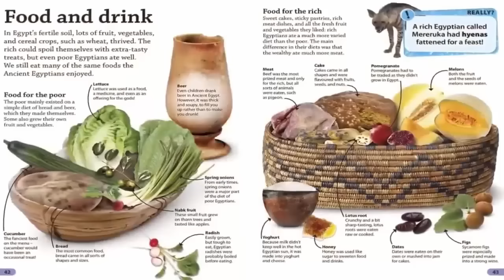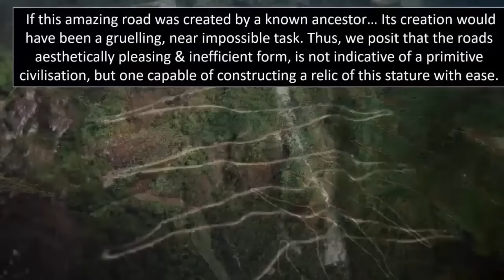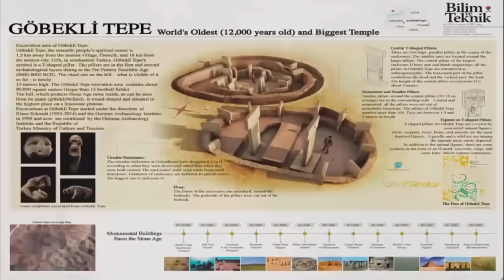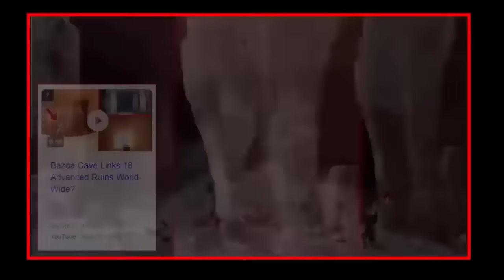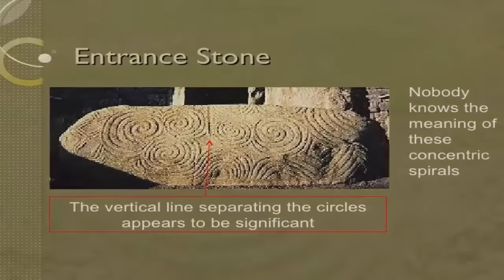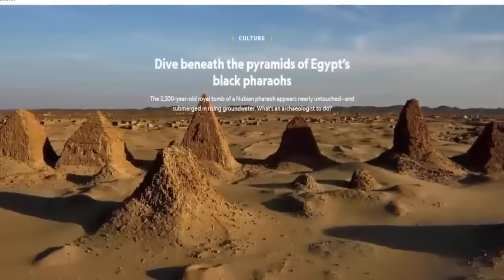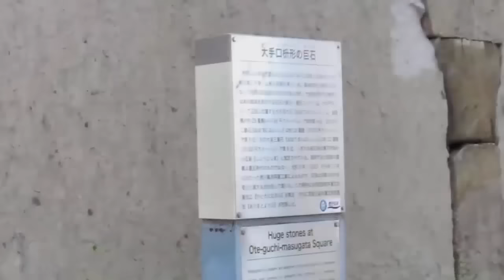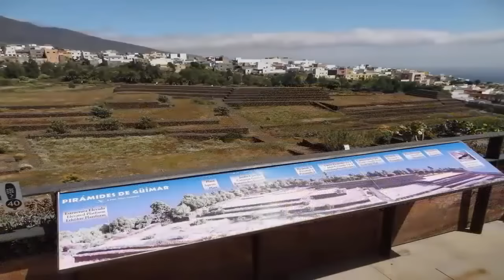Mind-Blowing Technology Left By Lost Civilization? 🤯